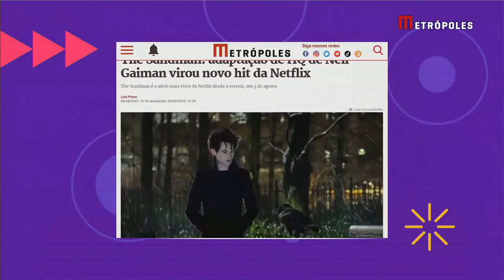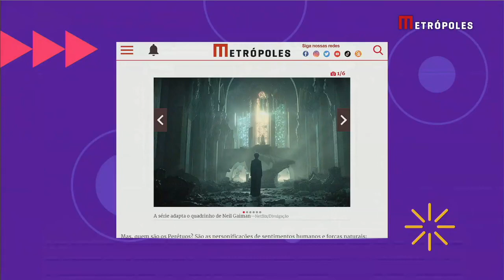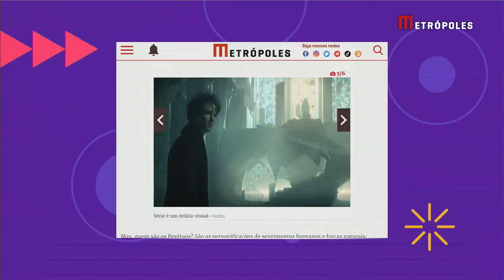Top 1: Sandman virou série mais vista da semana | Metrópoles Fun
Um dos maiores investimento do ano da Netflix, Sandman está correspondendo bem. A nova produção, uma adaptação da obra de Neil Gaiman, está em primeiro lugar entre as séries mais vistas de todo mundo – e também chegou ao topo do ranking no Brasil.